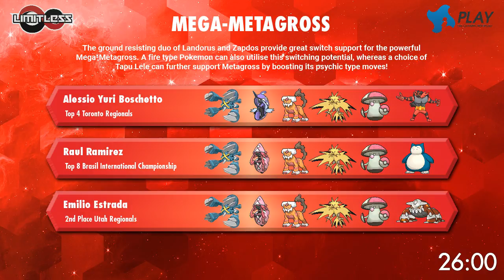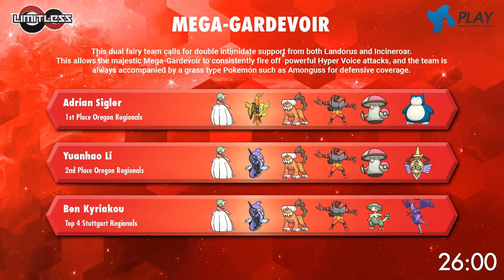Pokémon VGC 2018 Sheffield Regional Top 4B - Jamie Dixon vs Michele Gavelli